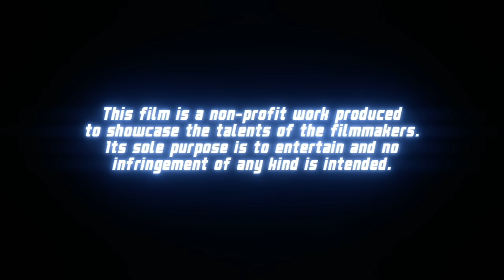RvB2: Ryan vs. Brandon 2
Big thanks to our volunteer roto artists!

Visual effects with Adobe After Effects.
Shot on the Panasonic HVX200.
Music tracks "Driving With the Top Down" and "Arc Reaktor" from the Iron Man soundtrack.